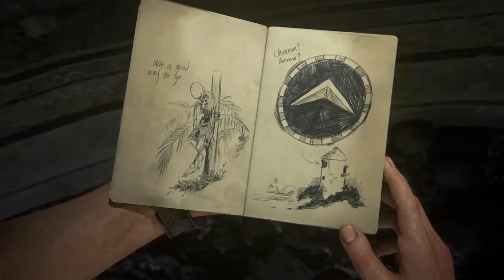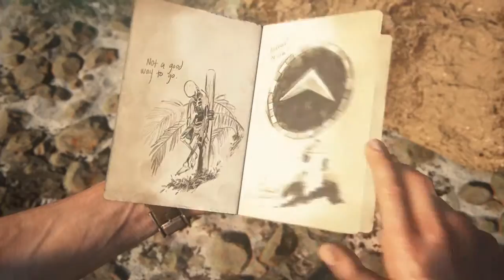Uncharted 4: A Thief’s End Part 35-Riding The High Seas